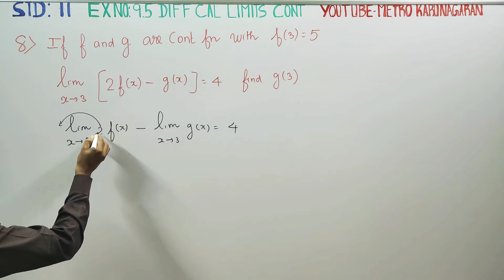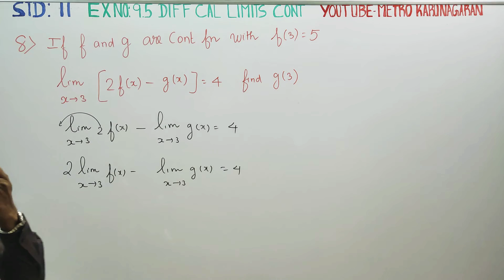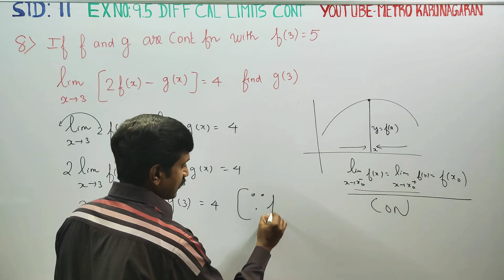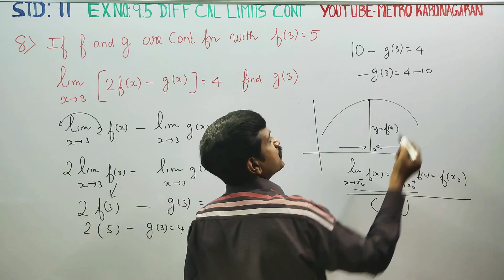11th Std Maths Ex.9.5(8) If f and g are continuous FUNCTIONS with f(3)=5 and lim [2f(x)-g(x)]= 4 fi